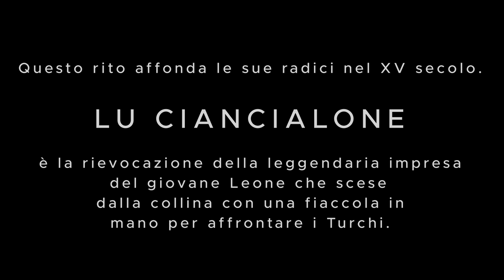Lu Ciancialone - San Leone, Silvi Paese, 27 Maggio 2022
San Leone, Silvi Paese, 27 Maggio 2022.

Questo rito affonda le sue radici nel XV secolo. LU CIANCIALONE è la rievocazione della leggendaria impresa del giovane Leone che scese dalla collina con una fiaccola in mano per affrontare i Turchi.

Ogni anno questo rito si ripete e i ragazzi del paese trascinano questa enorme fascina di canne che innalzano nella piazza. Il CIANCIALONE viene poi acceso per celebrare il santo patrono San Leone.

This rite has its roots in the 15th century. LU CIANCIALONE is a re-enactment of the legendary feat of the young Leone who came down the hill with a torch in his hand to confront the Turks.

Every year this ritual is repeated and the village boys drag this huge bundle of reeds that they raise in the square. The CIANCIALONE is then lit to celebrate the patron St. Leone.